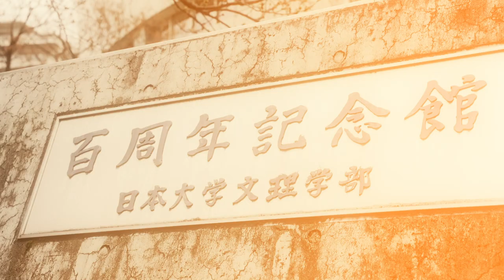DOUBLE DTUCH CONTEST JAPAN 2023 RECAP